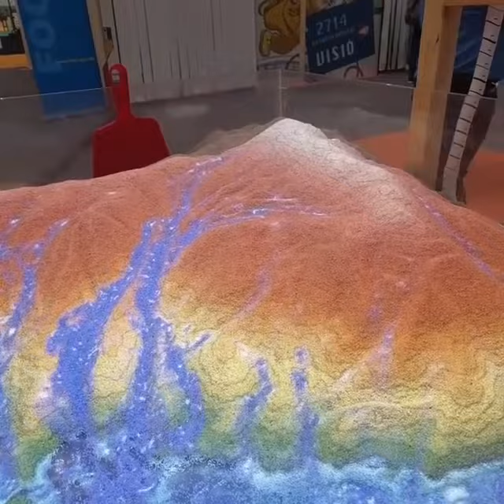Sandbox de l'EPSEB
Vídeo gravat per Júlia Llort durant el Youth Mobile Festival (YoMo) 2017